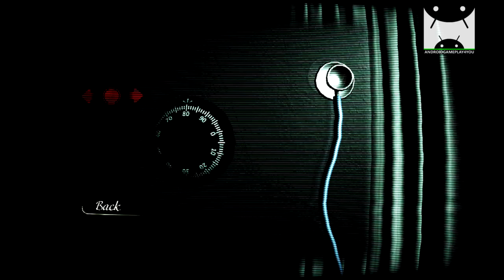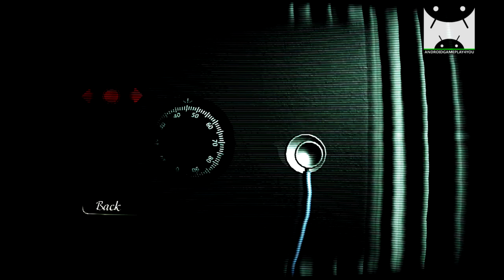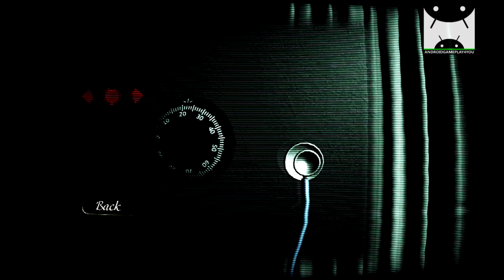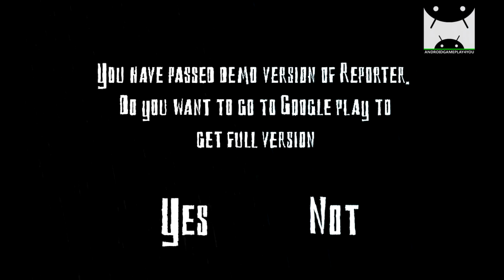Reporter Android GamePlay (By AGaming+)